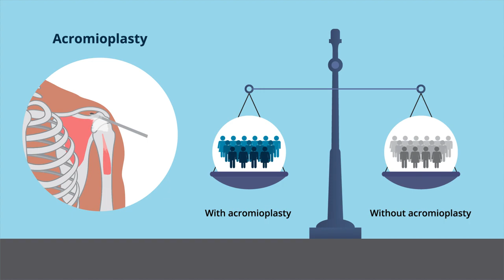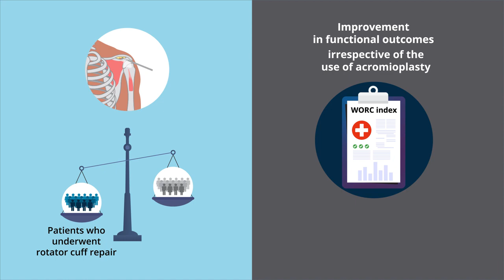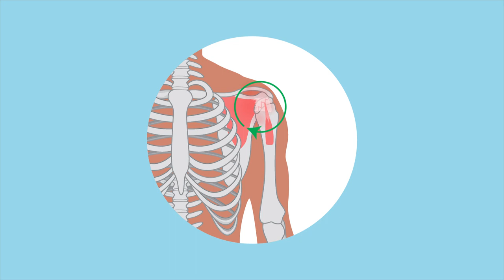Arthroscopic Rotator Cuff Repair with and without Acromioplasty for Full-Thickness Tears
Author: Jarret M. Woodmass, MD, FRCSC

The aim of this study was to reevaluate patients from a previous randomized controlled trial at a long-term follow-up to determine the long-term efficacy of subacromial decompression in patients with full-thickness rotator cuff tears.